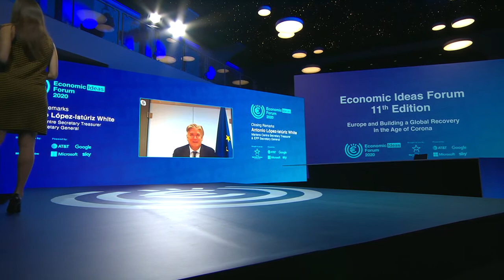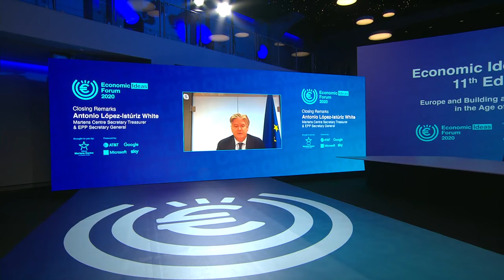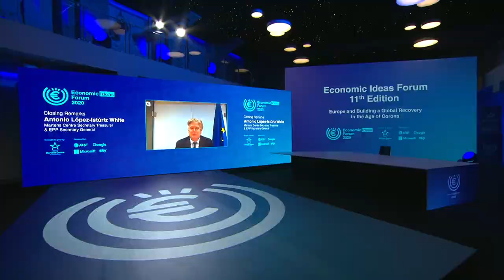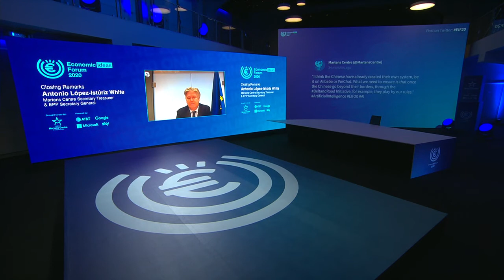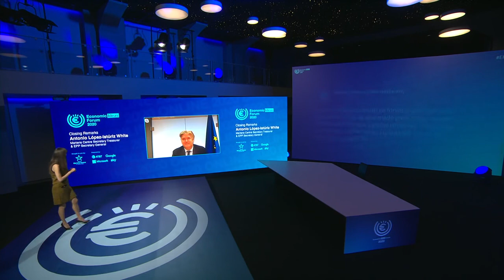EIF 2020- Closing Remarks by Antonio Lopez-Isturiz